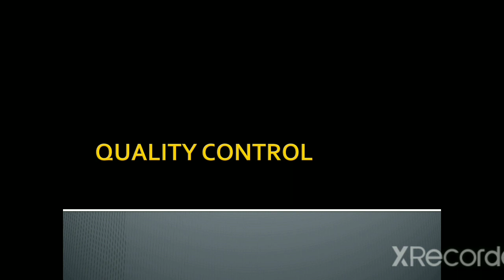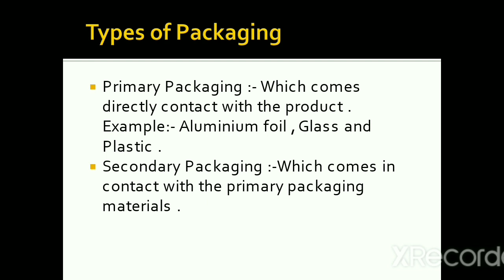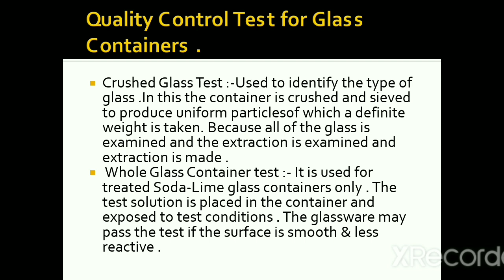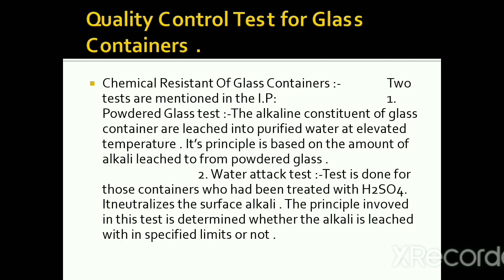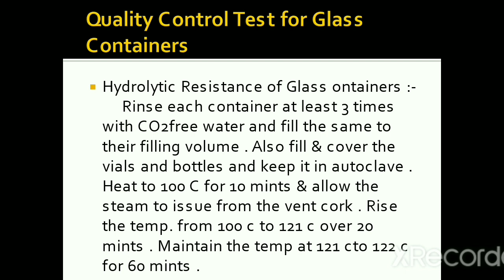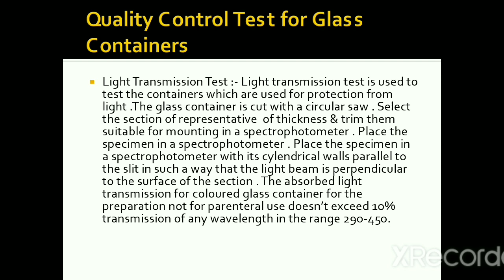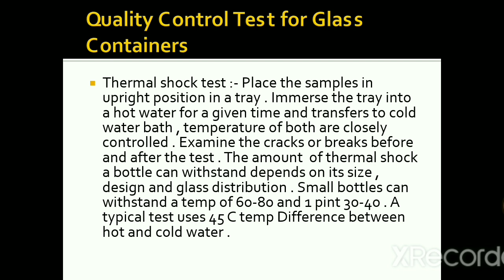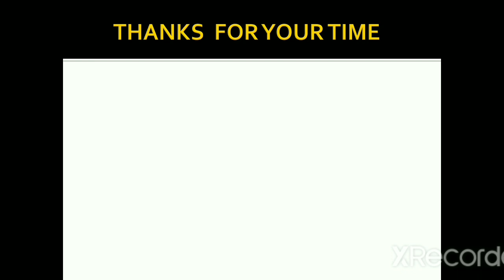QUALITY ON TROL TEST FOR PACKAGING MATERIALS :- GLASS CONTAINERS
Hello Everyone ,
This vedio explains about the different test done to ensure the quality of glass container .
please have a look and tell how can we can be better .